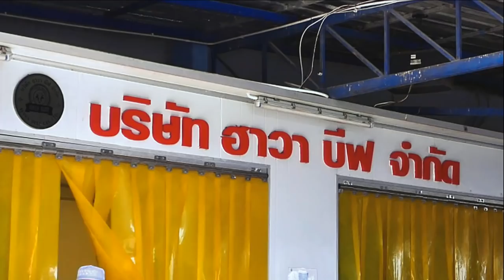AH 2464 บททดสอบ โดย อาจารย์บับลี อับดุรเราะฮฺมาน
07.09.63 @ บริษัท ฮาวาบีฟ จำกัด คลองหนึ่ง (คลองหลวง) ปทุมธานี

Tel & Line iD :
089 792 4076 (ดาวุด)
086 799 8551 (มูฮัมหมัด)
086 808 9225 (อับดุลการีม)
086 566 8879 (อนัส)